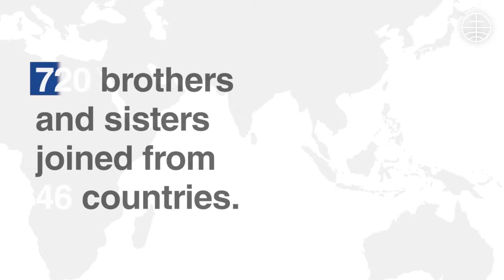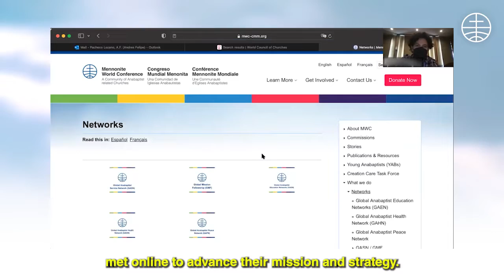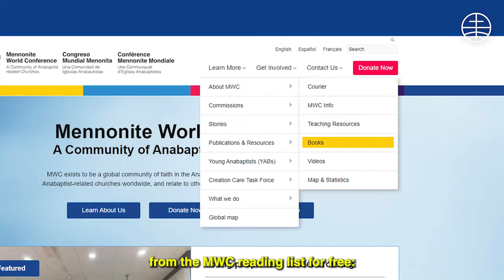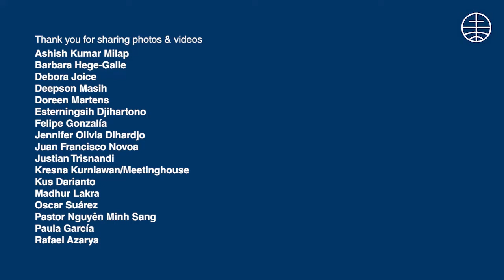2022: MWC Year in Review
In 2022, we found new ways to follow Jesus together across barriers.